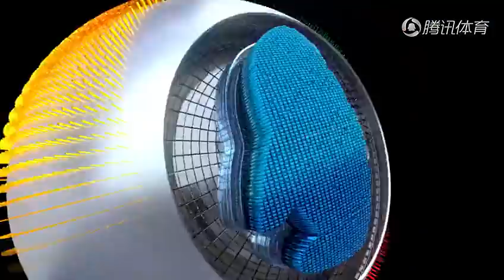[中国篮球]小丁38分山东加时苦战险胜北京 翟晓川21+7+6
之后推出小丁个人集锦！